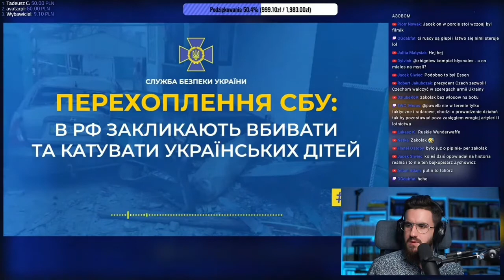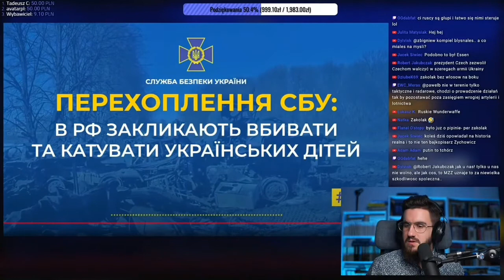Wojna rosja vs Ukraina przechwycona rozmowa tłumaczenie pl. 99